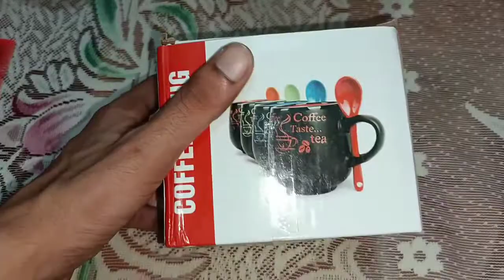Bhai kitne saal ka ho gya🤨 I birthday celebration vlog🎂🎉🎊